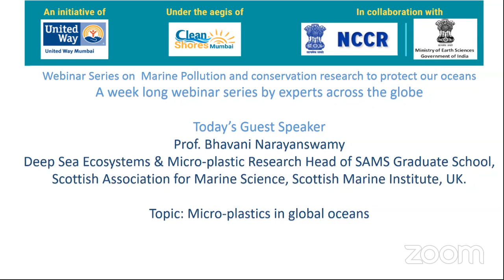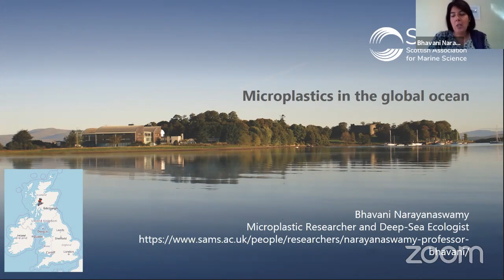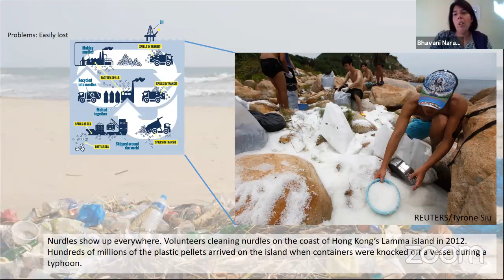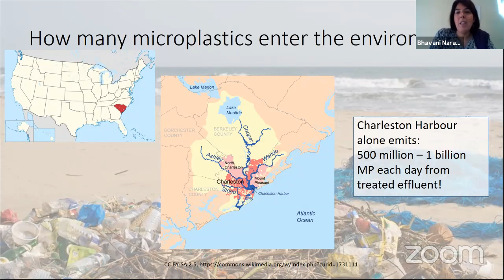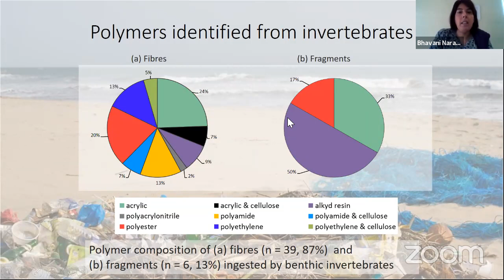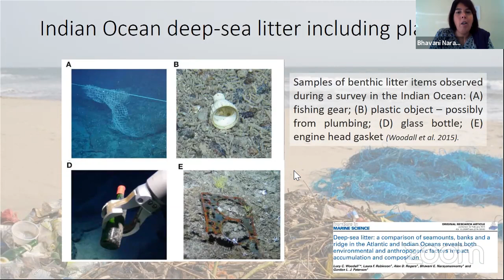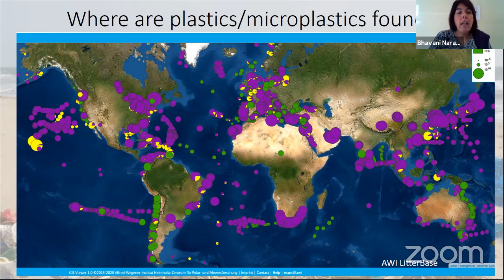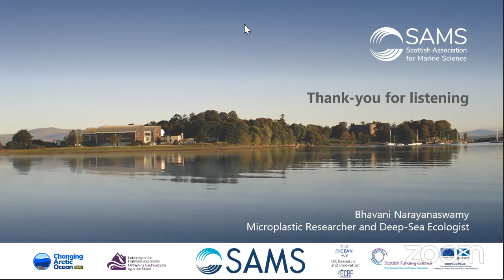Community Impact: Webinar Series Day 4 -Prof. Bhavani Narayanswamy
On the occasion of InternationalCoastalCleanupDay 2020, a week-long webinar series will be conducted by experts, organized by UWM, in collaboration with the @National Centre for Coastal Research, Ministry of Earth Sciences Government of India. The series will highlight topics related to marinepollution ranging from microplastics, marine litter, and various research projects on marineconservation.

Professor Bhavani Narayanaswamy is a researcher in the fields of Deep-Sea Ecology and microplastic research. Her current interests include investigating the prevalence and impact of microplastics in the global marine environment and the link between benthic communities and key environmental parameters (such as grain size and total oxygen content). She has pioneered research into the occurrence of microplastics found on or within fauna, sediment, and water columns in the deep sea (SW Indian Ocean, NE Atlantic).